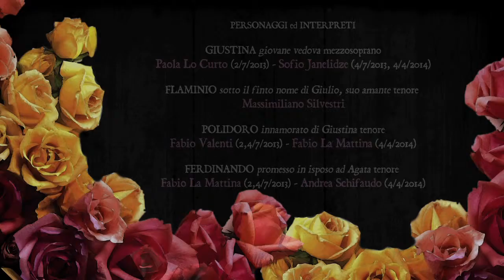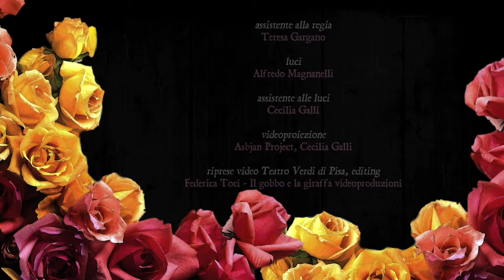Federico Bardazzi OPERA NETWORK - FLAMINIO Duetto di Giustina e Flaminio "Se spiego i sensi miei" #6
Giovan Battista Pergolesi
FLAMINIO
libretto di Gennarantonio Federico
regia Marcello Lippi
direttore Federico Bardazzi

una produzione OPERA NETWORK
General Manager Carla Zanin

interpreti
Giustina: Paola Lo Curto - Sofio Janelidze
Flaminio: Massimiliano Silvestri
Polidoro:
Fabio La Mattina - Fabio Valenti
Ferdinando: Fabio La Mattina - Andrea Schifaudo
Checca: Emanuela Grassi
Agata: Claudia Muntean -  Raffaella Palumbo
Vastiano: Juan Jose Navarro

orchestra
corni da caccia Gianfranco Dini, Alberto Simonelli
oboi barocchi Simone Bensi, Marco Del Cittadino, Martino Noferi,
fagotto barocco François de Rudder
violini I Luigi Cozzolino, Miriam Sadun, Giacomo Rafanelli
violini II Anna Noferini, Rossella Borsoni, Giacomo Valenti
viola Anne Lokken
violoncello Anna Del Perugia
contrabbasso Mario Crociani
tiorba Andrea Benucci
clavicembalo Gabriele Micheli

assistente alla regia Teresa Gargano
luci Alfredo Magnanelli
assistente alle luci Cecilia Galli
video proiezioni Asbjan Project, Cecilia Galli
editing  Federica Toci